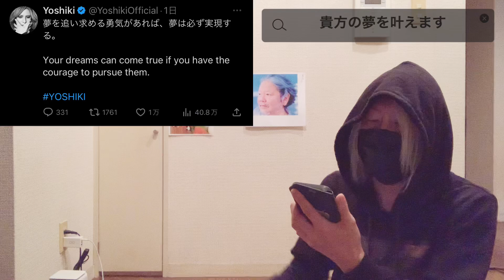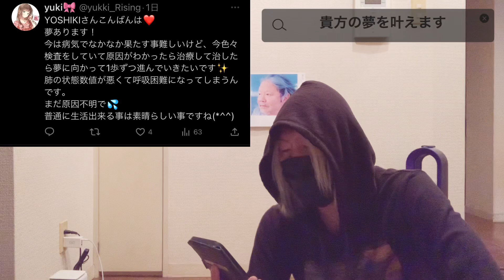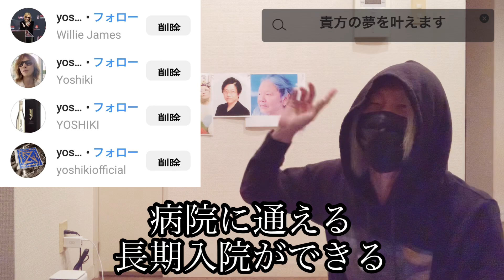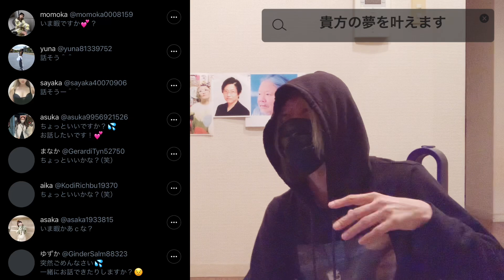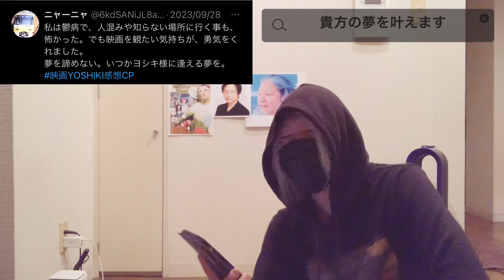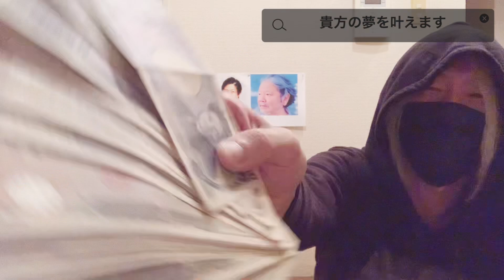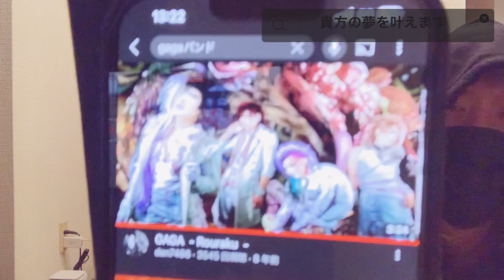貴方の夢を叶えます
今回のタイトルは、貴方の夢を叶えますにしました。
初紹介のバンドもあります。